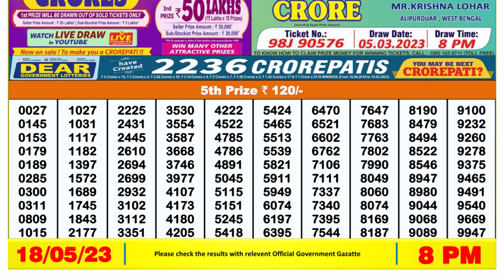Dear Lottery Sambad 8pm today 18.05.23 Nagaland State Lottery Result